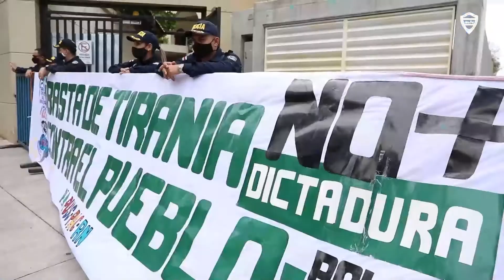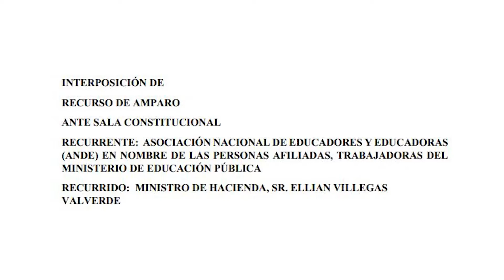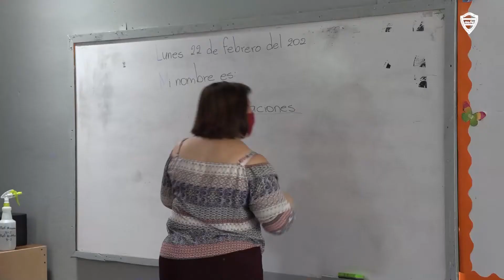INFORME ASAMBLEAS REGIONALES SETIEMBRE 2021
INFORME ASAMBLEAS REGIONALES SETIEMBRE 2021 final